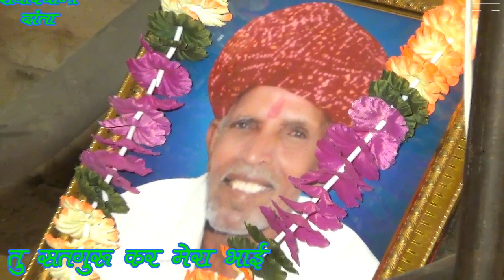प्रोग्राम देवा का बास गायक श्री कान दास मोटाकि ढाणी द्वारा जीव तू सतगुरु कर भाई RSS DANTA